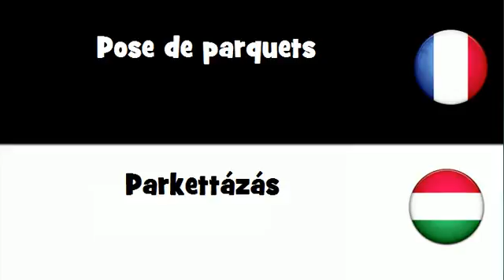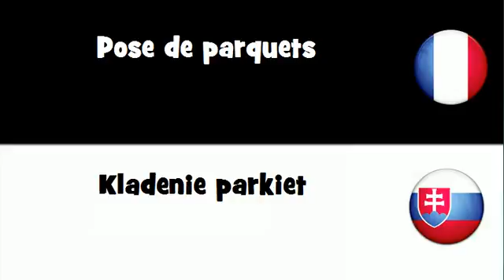Traduction en 20 langues # Pose de parquets